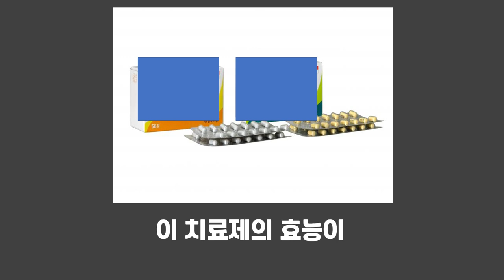대치동 음료 | 수능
대치동 음료수
수험생 영양제
수험생 노래
수험생
수험생을 위한 기도
수험생 브이로그
수험생 긴급수송
수험생 할인
수험생 유의사항
수험생 플레이리스트
수험생필수템
수험생 수송
수험생 운동
수험생 수면
수험생 다이어트